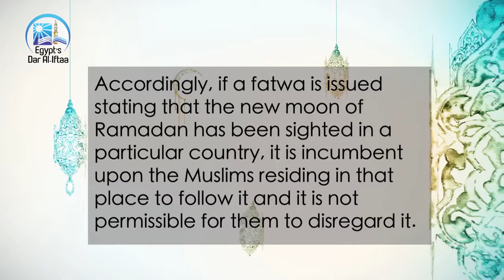Following the moon sighting in Pakistan while living in England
Is it permissible to abide by the fasting timing of another country other than the one I live in?